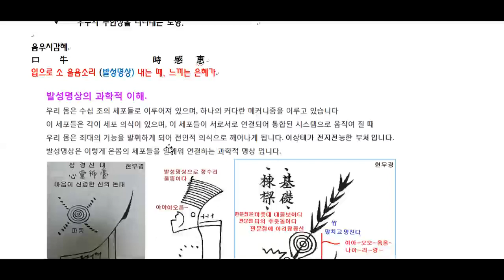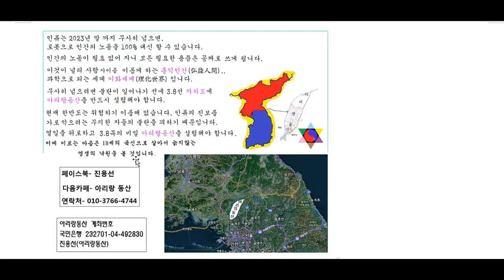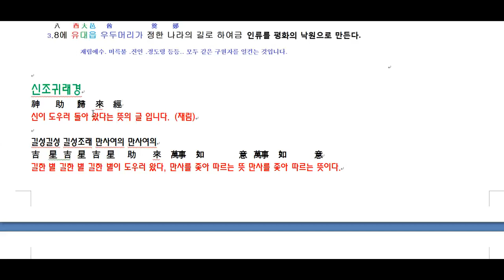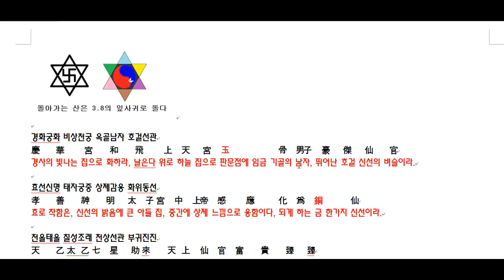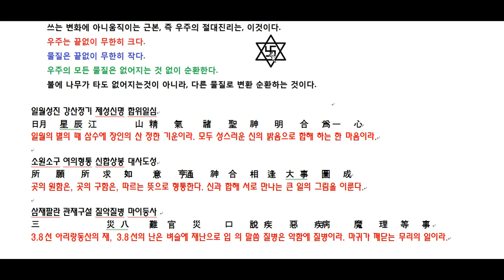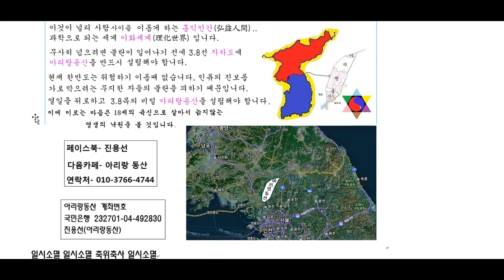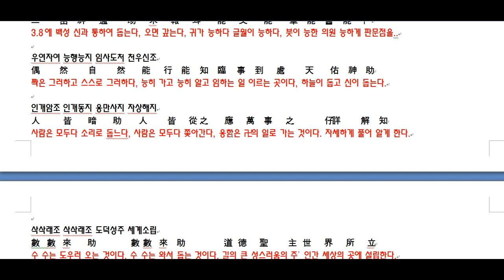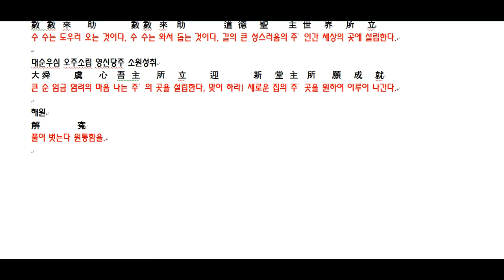아리랑동산- 해인경